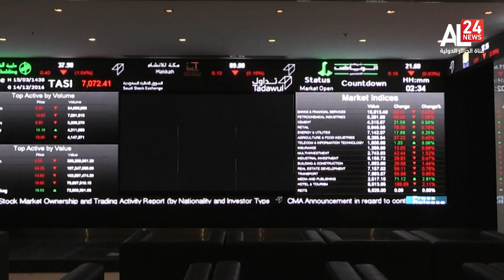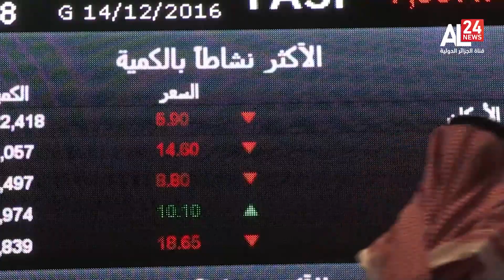النشرة الاقتصادية 10:30 | 15.10.2023